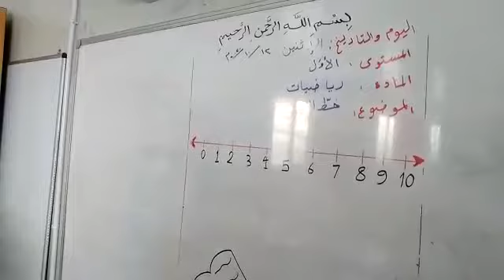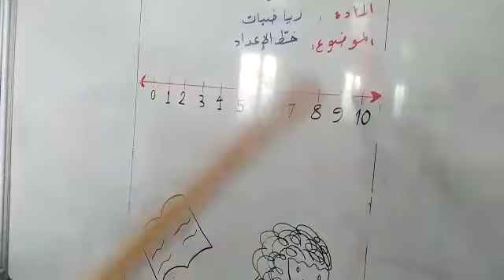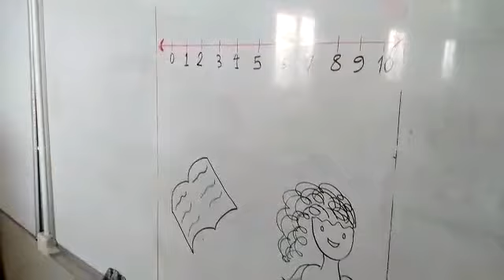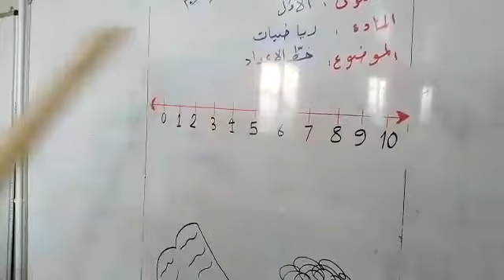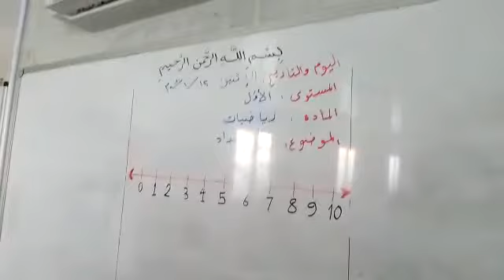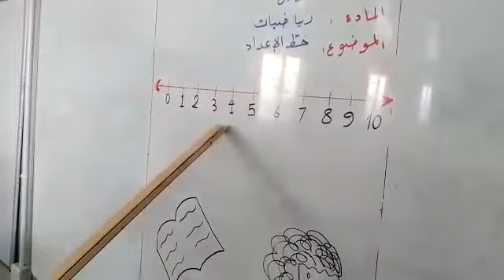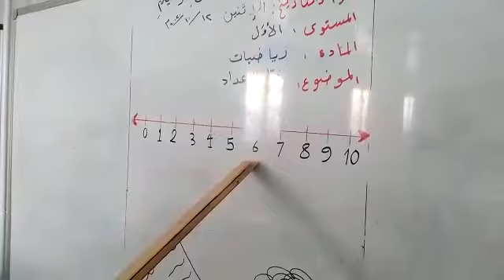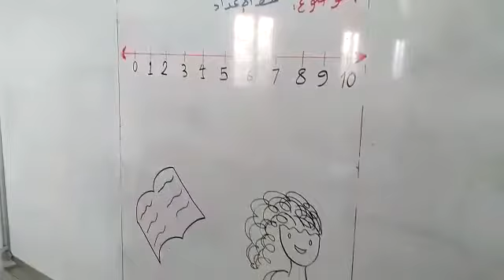الصف الاول رياضيات خط الاعداد